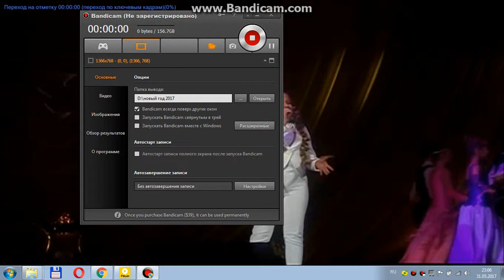Злата Рыжикова открыта дверь концерт в ДК Области 31 05 2017